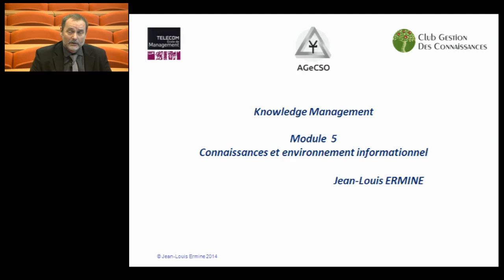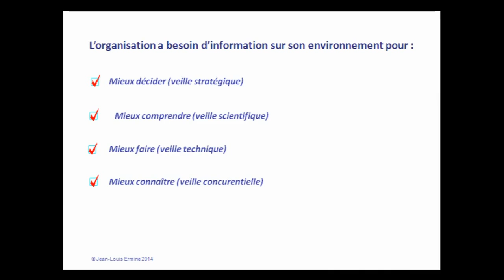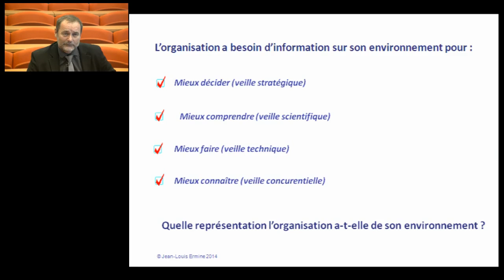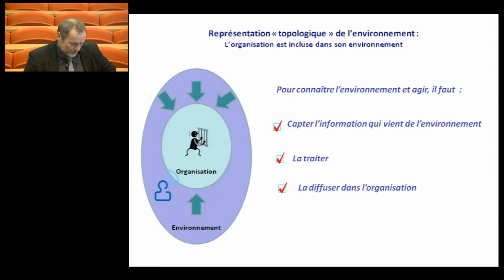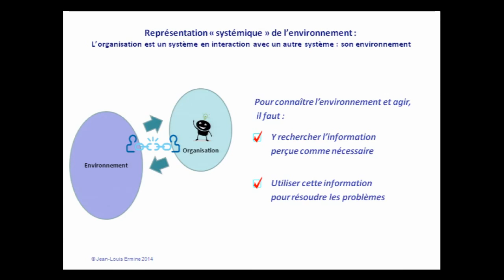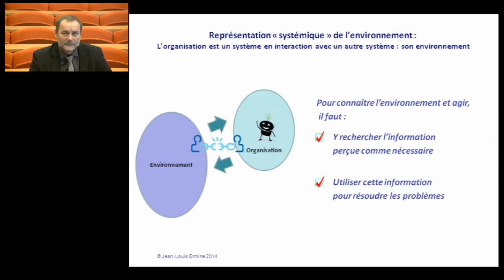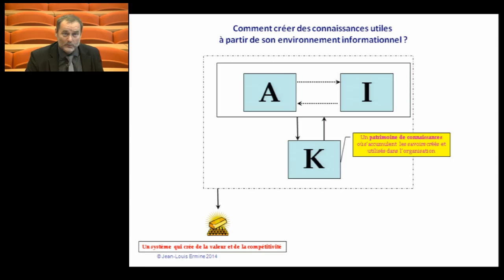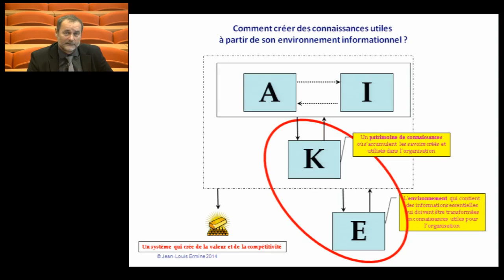J-L Ermine, Cours de Knowledge Management, Module 5 Partie 1